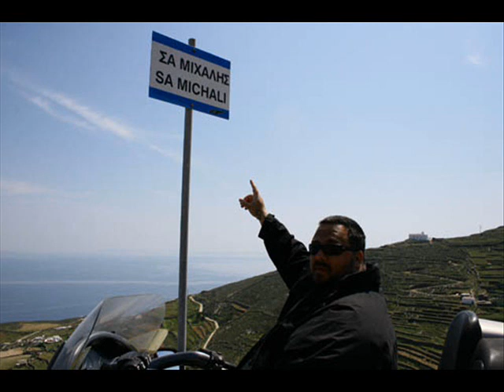Bd foxmoor Keino ton anemo zitw(with pictures)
Με κορμί τσακισμένο, με γένια κι αχτένιστα μαλλιά σα ναυαγός στο κρεβάτι του πόνου, ο B.D. Foxmoor σας κάνει δώρο τρία καινούρια τραγούδια. Προετοιμάστηκαν, γράφτηκαν οι στίχοι και ηχογραφήθηκαν πάνω και γύρω απ' το κρεβάτι του πόνου -- για όσο ακόμα θα έχει το πόδι σπασμένο. Για την ηχογράφηση τον βοήθησε ο ηχολήπτης Μιχάλης Σκαράκης και ο Brak. Κατεβάστε τα σε υψηλή ανάλυση σε αυτό το ή αλλιώς στην κατηγορία Downloads του site μας. Τίτλοι τους 'Από που ν' αρχίσω', 'Μαστροσωτήρης' και 'Κείνο τον άνεμο ζητώ'. 'Είναι μόνο μερικά από τα τραγούδια που ετοίμασε καθώς παράλληλα δουλεύει πάνω σε πολλά καινούρια τραγούδια που